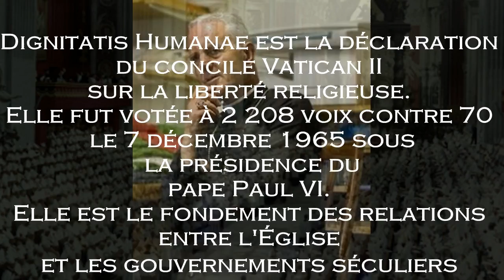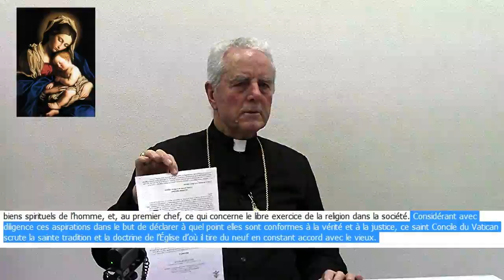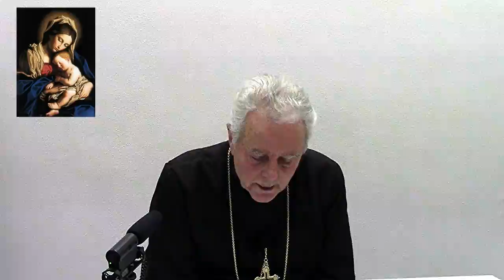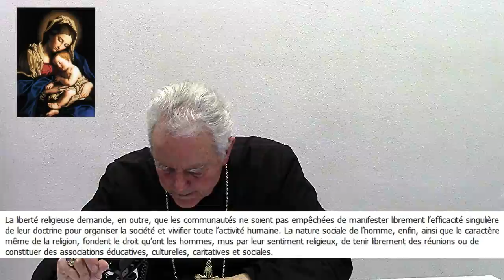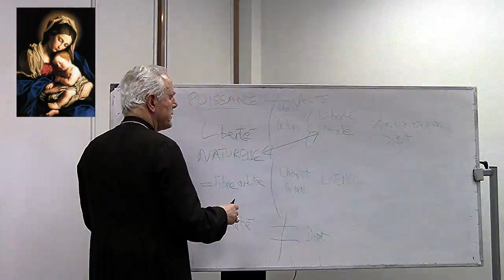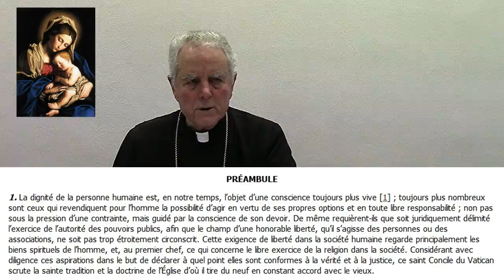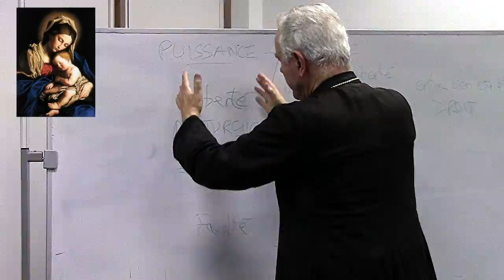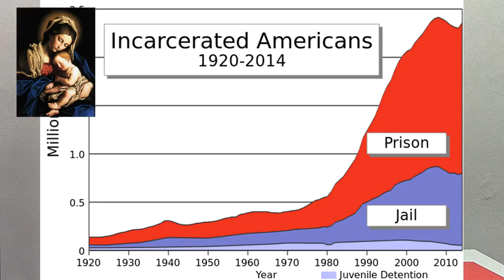"C'est la Mouise" Une Déconstruction de Dignitatis Humanae - Par Mgr Williamson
Dignatatis Humanae, ce document du Pape Paul VI, et signé par tout les évêques au concile Vatican 2 est le texte fondateur pour la nouvelle interprétation de la liberté religieuse.  La suite logique de ce document est le scandale d'Assise qui a décidé Mgr Lefebvre à sacrer quatre évêques, sans l'accord de Rome.

Mgr Williamson est un des ces quatre évêques. Il explique le document Dignitatis Humanae, lors d'une conférence donnée à Paris le 16 mars 2017.